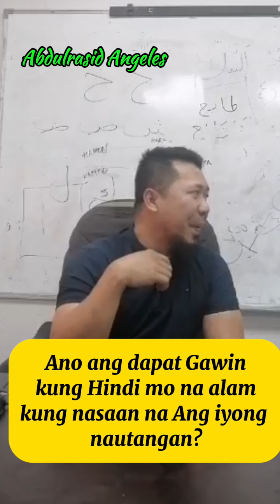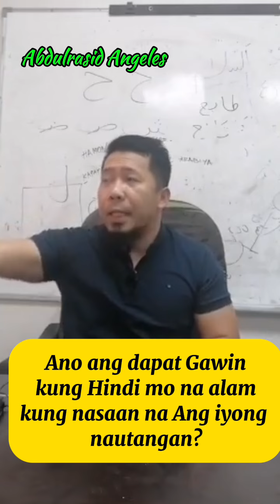Ano ang dapat Gawin kung Hindi mo na alam kung nasaan na Ang iyong nautangan?